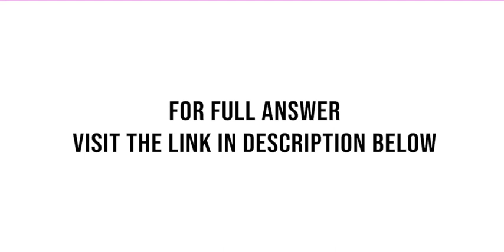An n n matrix is called a positive Markov matrix if each element is positive and the sum of the e...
An n ? n matrix is called a positive Markov matrix if each element is positive and the sum of the elements in each column is 1. Write the following method to check whether a matrix is a Markov matrix.public static ...